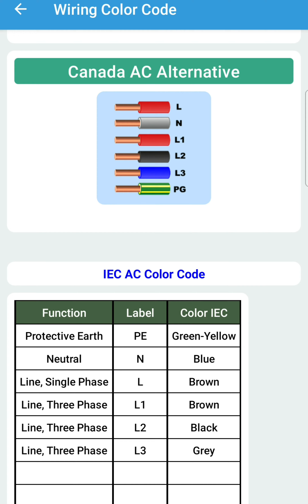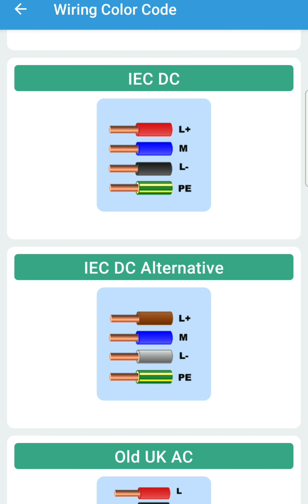IEC კაბელის ფერები,დასახელება,ფაზური დენი,დამიწება,ნეიტრალი.ელექტრობა